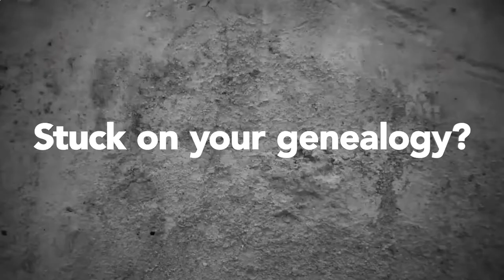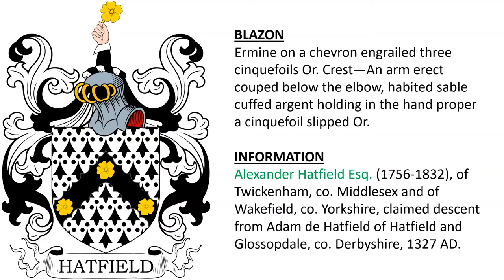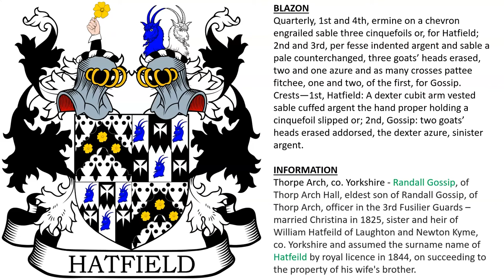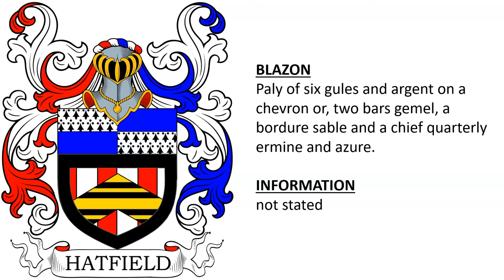Hatfield Coat of Arms & Family Crest - Symbols, Bearers, History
Hatfield “Family Crest” or Coat of Arms (Hatfeild, Hatfeld) - Hatfield Family History & Surname

1) borne by Thomas Hatfeild, found in document dated c. 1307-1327 - Sable on a chevron or, between three lions rampant argent a mullet of the field.

2) Ermine on a chevron sable three cinquefoils argent - Thomas Hatfeld, Bishop of Durham, bore ermine at chevron sable (sometimes gules) c. 1345

3) borne by Thomas Hatfield of Willoughby, co. Nottinghamshire, recorded 1614 - Ermine on a chevron sable three cinquefoils Or.

4) Hatfield Hall, co. Yorkshire – Gervase Hatfeild (d. 1564) had the hall built between 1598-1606, son of Henry Hatfield - Ermine on a chevron sable three cinquefoils argent. Crest—A buffalo’s head erased Or.

5) Alexander Hatfield Esq. (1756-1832), of Twickenham, co. Middlesex and of Wakefield, co. Yorkshire, claimed descent from Adam de Hatfield of Hatfield and Glossopdale, co. Derbyshire, 1327 AD. - Ermine on a chevron engrailed three cinquefoils Or. Crest—An arm erect couped below the elbow, habited sable cuffed argent holding in the hand proper a cinquefoil slipped Or.

6) confirmed to Ridgeley Hatfield, Lord Mayor of Dublin in 1656 - Ermine on a chevron sable three cinquefoils argent quartering argent on a bend azure three fusils of the field, each charged with a pheon point downwards gules. Crest—A talbot’s head erased argent collared Or.

7) Thorpe Arch, co. Yorkshire - Randall Gossip, of Thorp Arch Hall, eldest son of Randall Gossip, of Thorp Arch, officer in the 3rd Fusilier Guards – married Christina in 1825, sister and heir of William Hatfeild of Laughton and Newton Kyme, co. Yorkshire and assumed the surname name of Hatfeild by royal licence in 1844, on succeeding to the property of his wife's brother.  - Quarterly, 1st and 4th, ermine on a chevron engrailed sable three cinquefoils or, for Hatfield; 2nd and 3rd, per fesse indented argent and sable a pale counterchanged, three goats’ heads erased, two and one azure and as many crosses pattee fitchee, one and two, of the first, for Gossip. Crests—1st, Hatfield: A dexter cubit arm vested sable cuffed argent the hand proper holding a cinquefoil slipped or; 2nd, Gossip: two goats’ heads erased addorsed, the dexter azure, sinister argent.

8) Hatfield or Hitfield - Argent a chevron engrailed between three cinquefoils sable. Crest—An ostrich’s feather enfiled with a ducal coronet Or.

9) Ermine on a chevron gules three mullets Or.

10) Argent ten crosses crosslet gules four, three, two, and one.

11) Paly of six gules and argent on a chevron or, two bars gemel, a bordure sable and a chief quarterly ermine and azure.